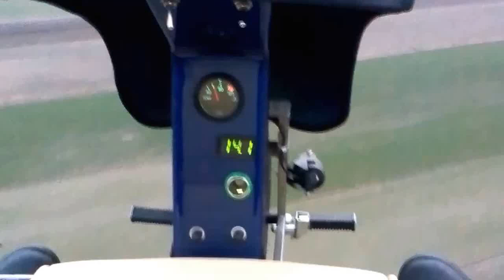Na spidzie bez belki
Lot z 7 grudnia 2015 r.